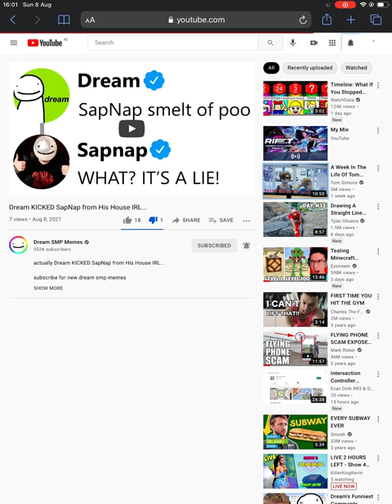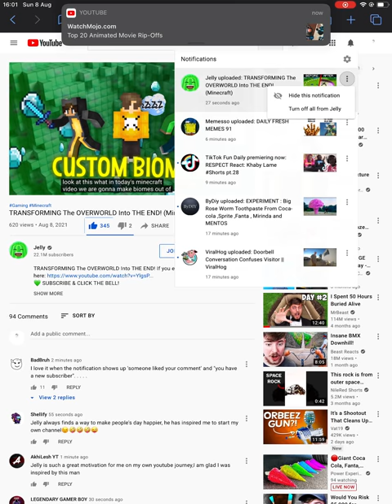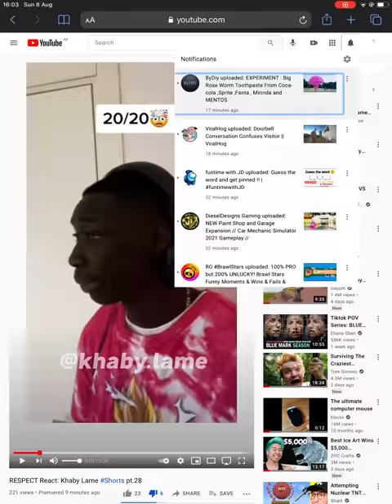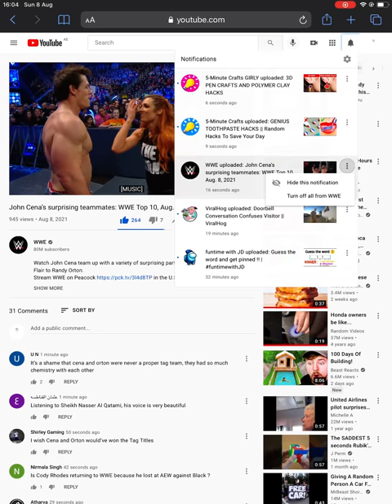Review 71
This one is short.